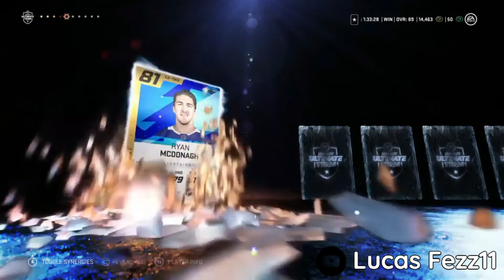I PULLED ONE.. NHL 20 HUT - FANTASY HOCKEY PACK OPENING!